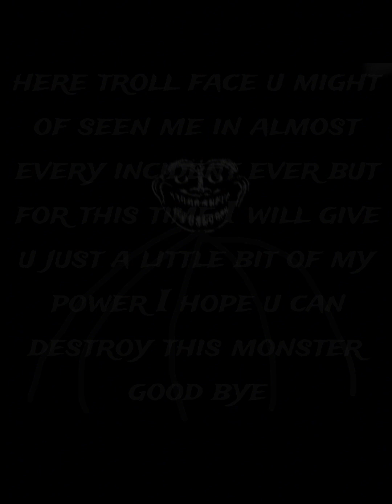The backrooms noclipper incident part 1